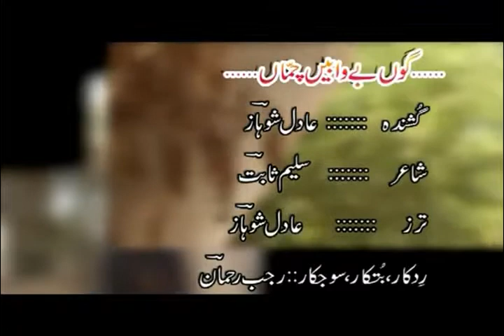gon be waben chaman